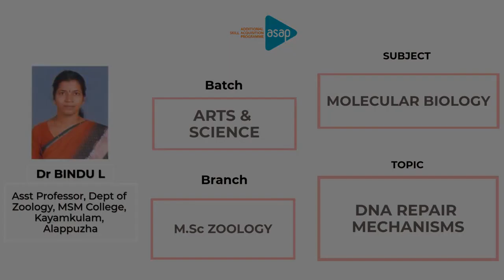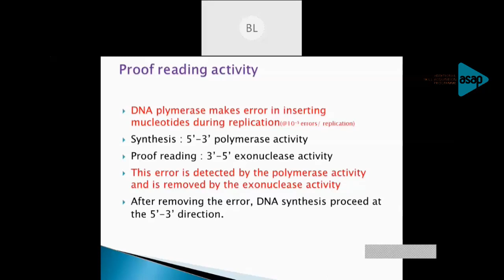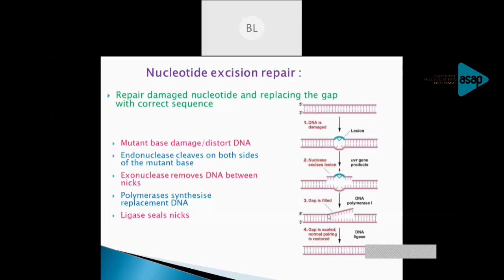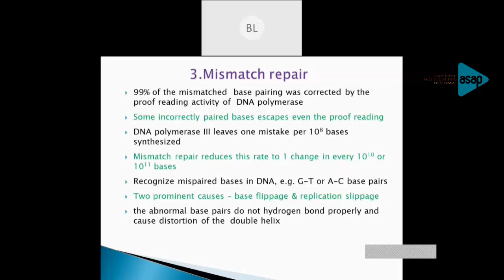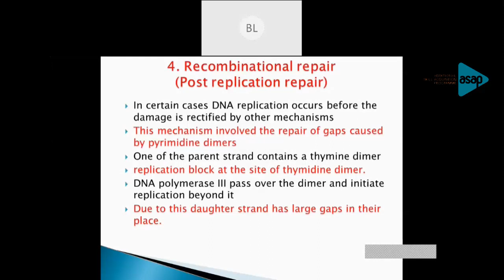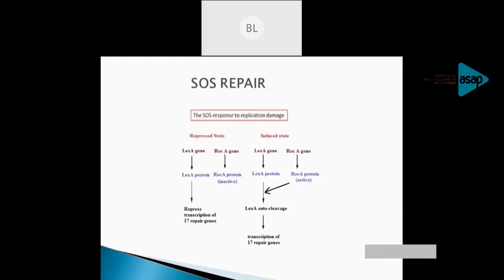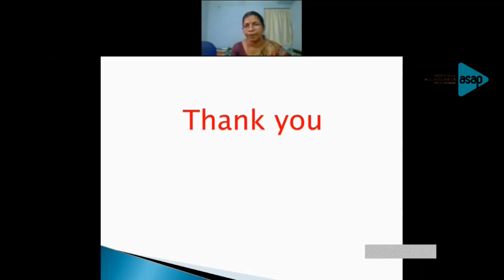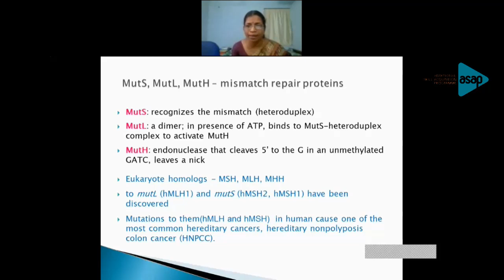ASAP Arts & Science Session 74 | 𝐌.𝐒𝐜 𝐙𝐨𝐨𝐥𝐨𝐠𝐲 | 𝐃𝐍𝐀 𝐑𝐞𝐩𝐚𝐢𝐫 𝐌𝐞𝐜𝐡𝐚𝐧𝐢𝐬𝐦𝐬 𝐛𝐲 𝐃𝐫 𝐁𝐢𝐧𝐝𝐮 𝐋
𝐁𝐚𝐭𝐜𝐡: 𝐌.𝐒𝐜 𝐙𝐨𝐨𝐥𝐨𝐠𝐲

𝐒𝐮𝐛𝐣𝐞𝐜𝐭: 𝐌𝐨𝐥𝐞𝐜𝐮𝐥𝐚𝐫 𝐁𝐢𝐨𝐥𝐨𝐠𝐲

𝐓𝐨𝐩𝐢𝐜: 𝐃𝐍𝐀 𝐑𝐞𝐩𝐚𝐢𝐫 𝐌𝐞𝐜𝐡𝐚𝐧𝐢𝐬𝐦𝐬

𝐒𝐞𝐬𝐬𝐢𝐨𝐧 𝐛𝐲: 𝐃𝐫 𝐁𝐢𝐧𝐝𝐮 𝐋, 𝐀𝐬𝐬𝐭 𝐏𝐫𝐨𝐟𝐞𝐬𝐬𝐨𝐫, 𝐃𝐞𝐩𝐭 𝐨𝐟 𝐙𝐨𝐨𝐥𝐨𝐠𝐲, 𝐌𝐒𝐌 𝐂𝐨𝐥𝐥𝐞𝐠𝐞, 𝐊𝐚𝐲𝐚𝐦𝐤𝐮𝐥𝐚𝐦, 𝐀𝐥𝐚𝐩𝐩𝐮𝐳𝐡𝐚